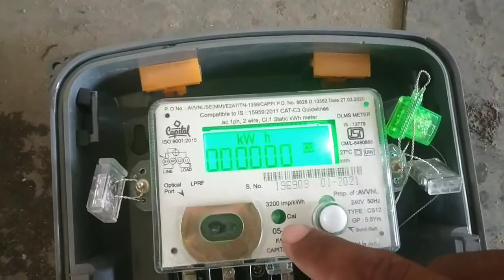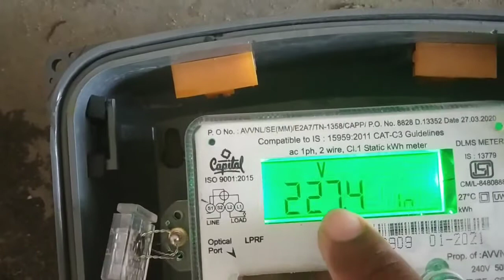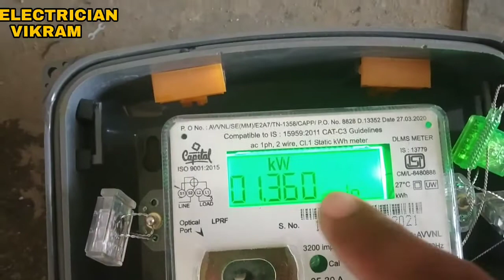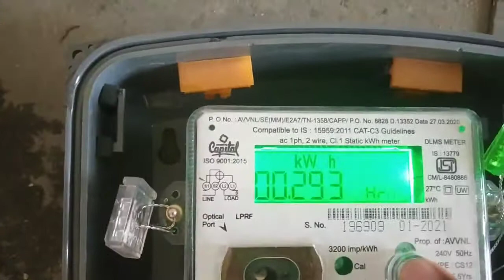बिजली के मीटर से आप यह सब कुछ चेक कर सकते हो दिनांक समय रीडिंग लोड वोल्टेज एंपियर how to read meter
दोस्तों इस वीडियो में हमने आपको बताया है कि आप अपने घर के विद्युत मीटर से कैसे आप टाइम डेट रीडिंग लोड वोल्टेज किस तरह से चेक कर सकते हैं तो वीडियो को लाइक करें शेयर करें कमेंट करें